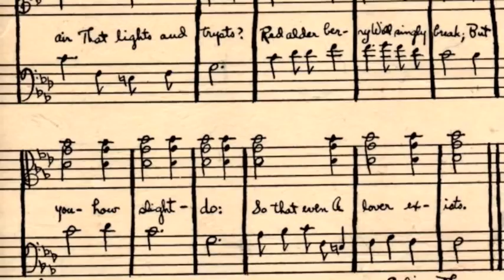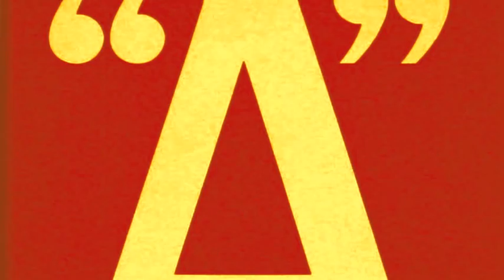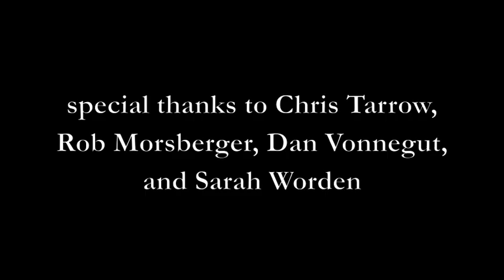Zukofsky's Room by Tim Robinson ©2011